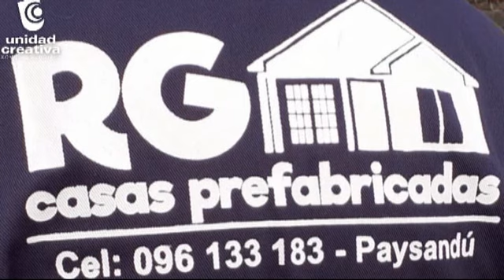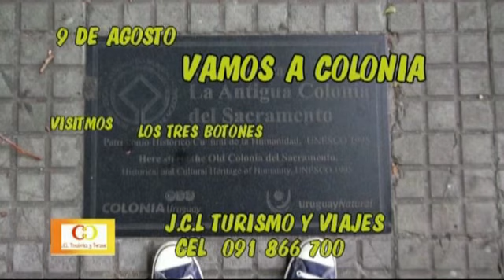Contenidos Radio y Tv Desde Adentro Parte 1 Canales Edición 6151 Sábado 1 8 2020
Desde  Adentro Parte 1 edición 6151